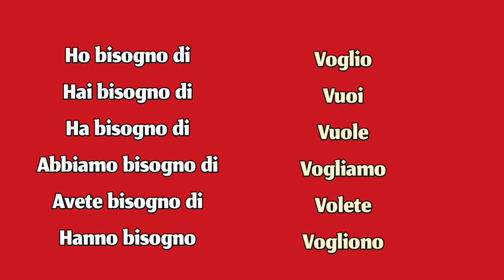افضل وسيلة لتعلم اللغة الإيطالية + نتدرب على جميع الضمائر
كيفية تعلم الايطالية بسهولة
تعلم الايطالية من الصفر
تعلم اللغة الإيطالية يوتيوب
يوتيوب تعلم الايطالية
تعلم اللغه الايطاليه صوت وصوره
تعلم اللغة الإيطالية بالصوت والصورة
تعلم اللغة الايطالية بالصوت والصورة مجانا للمبتدئين بدون معلم بسهولة
تعلم اللغه الايطالية بالصوت والصوره من البدايه حتى الاحتراف
تعلم الايطالية للمبتدئين
تعلم اللغة الايطالية
تعلم الحروف الايطالية للمبتدئين
تعلم الايطالية اون لاين
تعلم اللغة الايطالية كلمات
تعليم اللغة الإيطالية كورس
كورس تعلم الايطالية
كورسات تعلم الايطالية بالصوت والصورة
كيف تعلم الايطالية
تعلم الايطالية باللغة العربية كورس كامل وشامل
تعلم اللغة الايطالية قواعد
تعلم قراءة اللغة الايطالية
تعلم اللغة الايطالية قواعد نطق